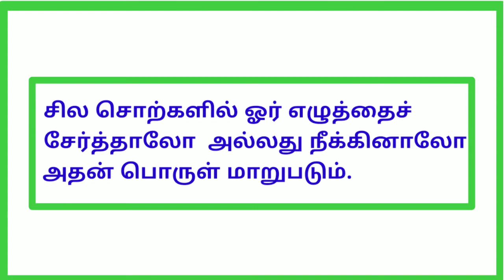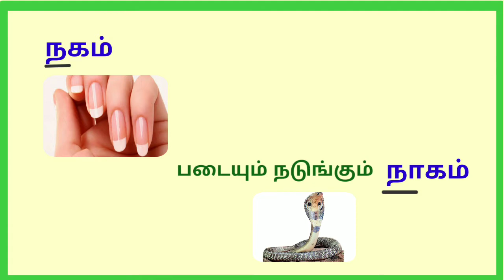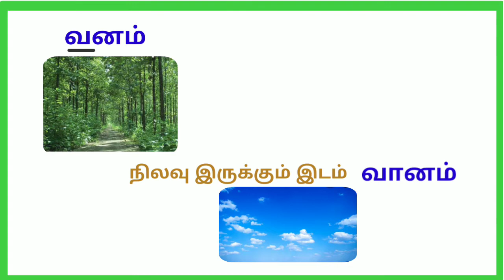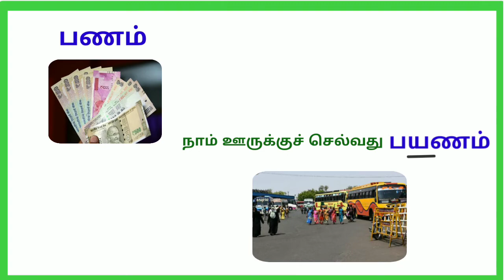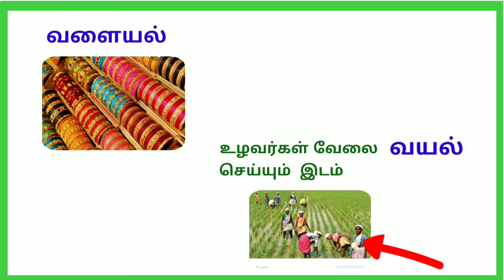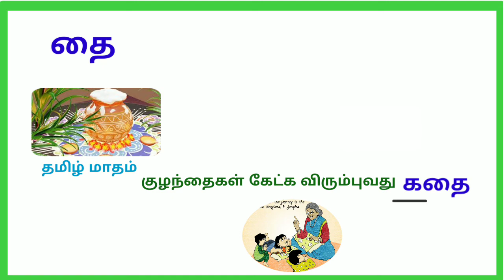சொல் விளையாட்டு நான்காம் வகுப்பு தமிழ்